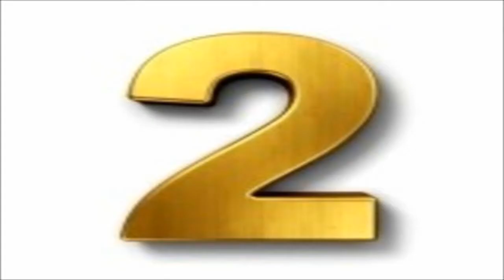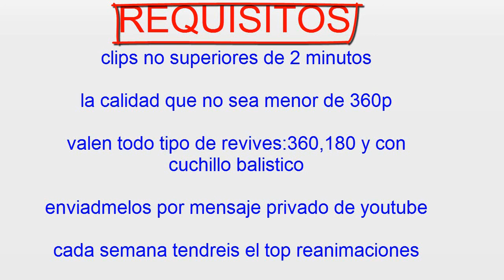Top Reanimaciones semana 1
Y el bonus clip es tambien marcos xd